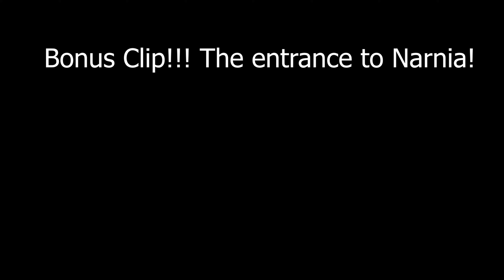I Quit!!! Real Estate is CRAZY !!!!